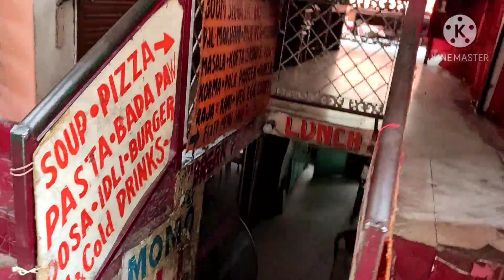First Vlog At Manikaran | यहां मिलता है Natural 🔥 गर्म पानी | Himachal Pradesh | Vlog -1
यहां मिलता है Natural 🔥 गर्म पानी || Himachal Pradesh At Manikaran

This video that I have shown you about this Kullu Distic Manikaran Valley in Himachal Pradesh is located in the Kullu District of Himachal Pradesh.
  In this video, I have told you about the hot water and the Gods and Goddesses here and how many tourists come here, local people and tourists come here in plenty and here the Goddess is also very much and  This place is located in a hill far away from Kullu, the view here is quite good and worth seeing, people here are quite naïve people, when you come here in winter, you will feel the heat here, people will just tell you this much in this video  How did you like this video, do like the comment and share this video with your friends and at the same time if you want to see more such videos, then subscribe to this channel thank you